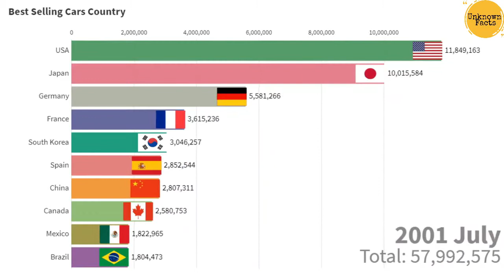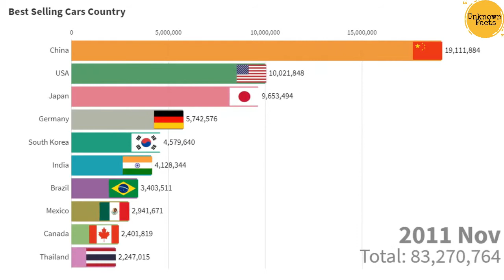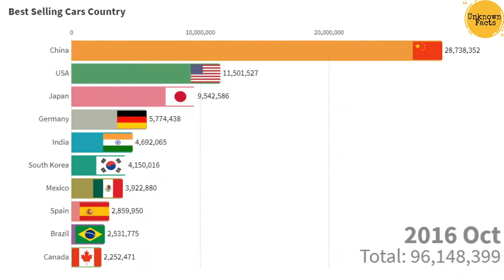​Best Cars Selling Countries | Did You Know Facts | That Amazing Fact